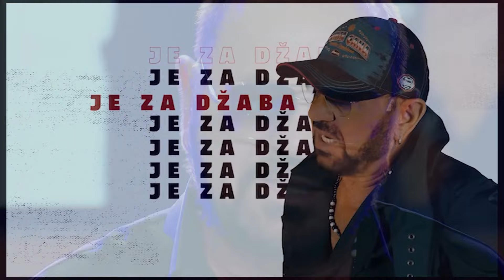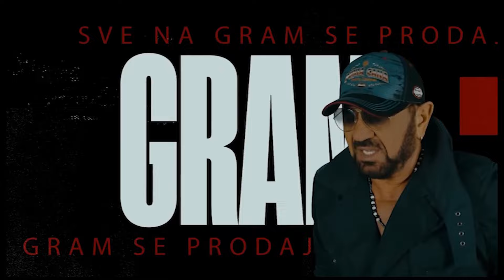Mile Kitic - Baraba - ZG Specijal - (Tv Pink 2024)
Baraba stream/buy on digital platforms

Muzika: Abbas Turanov
Tekst: Marta Savić
Aranžman: Mirko Gavrić

Adam - Zhurek (cover)